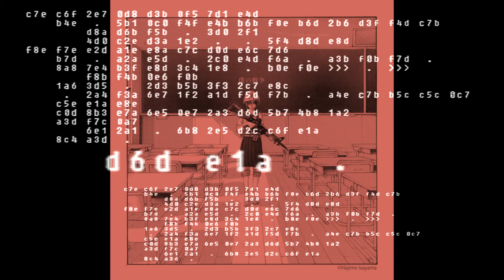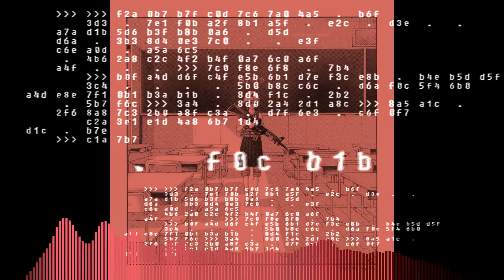Boku no Sensou 僕の戦争 (TV Size), Hardcore remix - Nihil